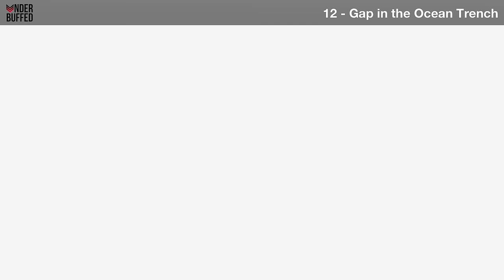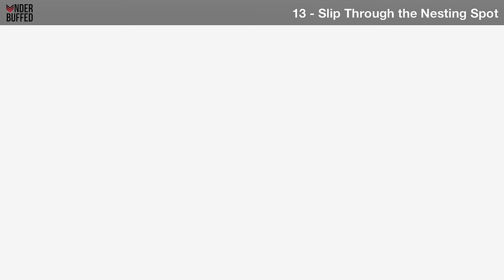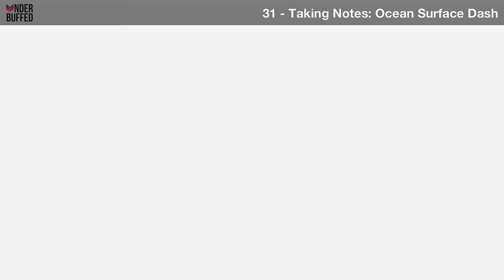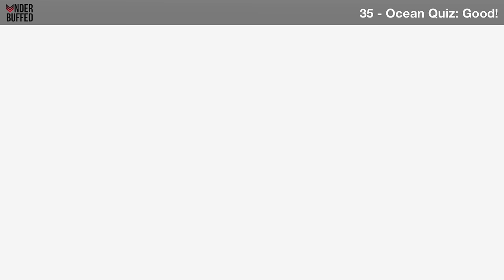[Super Mario Odyssey] Seaside Kingdom Power Moons 1 - 48 Guide (Bubblaine)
1 - The Stone Pillar Seal 0:00
2 - The Lighthouse Seal 0:43
3 - The Hot Spring Seal 2:36
4 - The Seal Above the Canyon 3:39
5 - The Glass is Half Full! 5:00
6 - On the Cliff Overlooking the Beach 7:57
7 - Ride the Jetstream 8:32
8 - Ocean-Bottom Maze: Treasure 9:18
9 - Ocean-Bottom Maze: Hidden Room 10:27
10 - Underwater Highway Tunnel 11:06
11 - Shh! It's a Shortcut 12:01
12 - Gap in the Ocean Trench 12:27
13 - Slip Through the Nesting Spot 13:01
14 - Merci, Dorrie! 13:31
15 - Bonjour, Dorrie! 14:01
16 - Under a Dangerous Ceiling 14:27
17 - What the Waver Left Behind 14:54
18 - The Back Canyon: Excavate! 15:23
19 - Bubbblaine Northern Reaches 16:11
20 - Wriggling on the Sandy Bottom 17:25
21 - Glass Palace Treasure Chest 18:10
22 - Treasure Trap Hidden in the Inlet 18:37
23 - Sea Gardening: Inlet Seed 19:19
24 - Sea Gardening: Canyon Seed 20:32
25 - Sea Gardening: Hot Spring Seed 22:19
26 - Sea Gardening: Ocean Trench Seed 23:44
27 - Seaside Kingdom Timer Challenge 1 25:31
28 - Seaside Kingdom Timer Challenge 2 26:17
29 - Found on the Beach! Good Dog! 26:55
30 - Moon Shards in the Sea 28:10
31 - Taking Notes: Ocean Surface Dash 29:42
32 - Love by the Seaside 30:11
33 - Lighthouse Leaper 31:26
34 - Good Job, Captain Toad! 32:03
35 - Ocean Quiz: Good! 33:11
36 - Shopping in Bubblaine 35:16
37 - Beach Volleyball: Champ 35:47
38 - Beach Volleyball: Hero of the Beach! 37:03
39 - Looking Back in the Dark Waterway 40:53
40 - The Sphynx's Underwater Vault 41:48
41 - A Rumble on the Seaside Floor 42:48
42 - A Relaxing Dance 43:12
43 - Wading in the Cloud Sea 44:57
44 - Sunken Treasure in the Cloud Sea 46:43
45 - Fly Through the Narrow Valley 48:11
46 - Treasure Chest in the Narrow Valley 49:38
47 - Hurry and Stretch 51:01
48 - Stretch on the Side Path 52:37